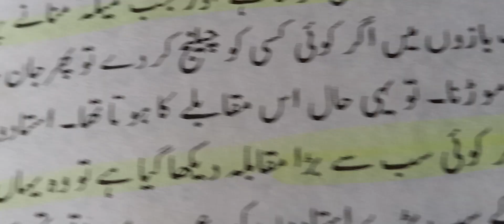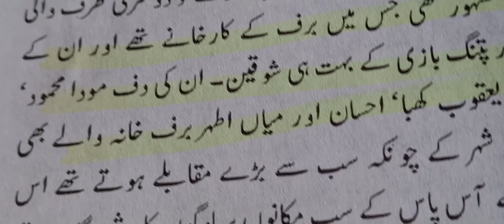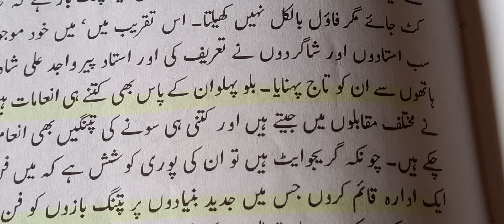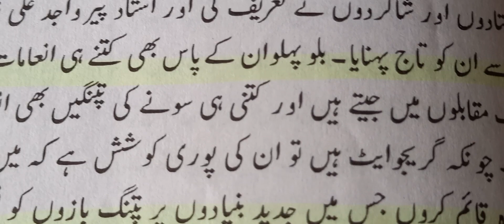Kite fighting inside old lahore | old kiting memories | Basant kahani .